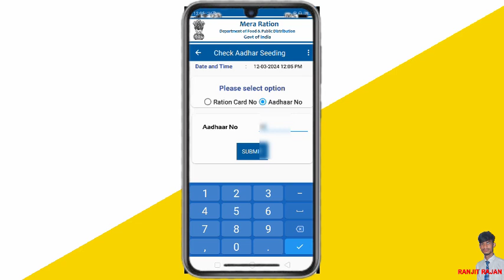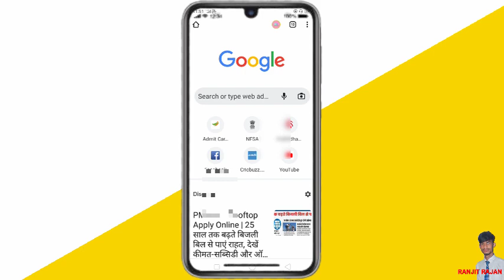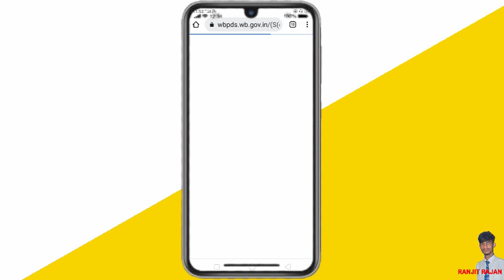Ration Card me Aadhar Card Nambar Kaise jode | How to Link Ration Card with Aadhar card online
Topic:-
ration card
how to link ration card with aadhar card ration card online
ration card mein aadhar kyc kaise kare
ration card aadhar link status check how to link aadhar with ration card
link to aadhar with ration card online
ration card link to aadhar card online ration card
aadhar card link with ration card 2024
Mobile Number Link Ration Card Online
aadhar card link ration card

All seva video:-